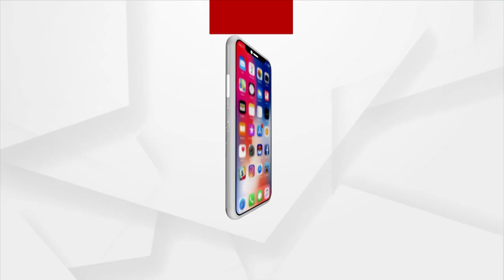ମହାପଞ୍ଚାୟତ: ପୈତୃକ ଜମି ନିଜର ନୁହେଁ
ଦେଖନ୍ତୁ ଖୋର୍ଦ୍ଧା ନିରଞ୍ଜନପୁରରୁ ମହାପଞ୍ଚାୟତ
ପୈତୃକ ଜମି ନିଜର ନୁହେଁ..।
ରବିବାର ରାତି ୮ଟା ରେ...।